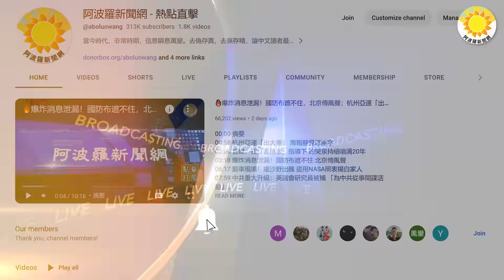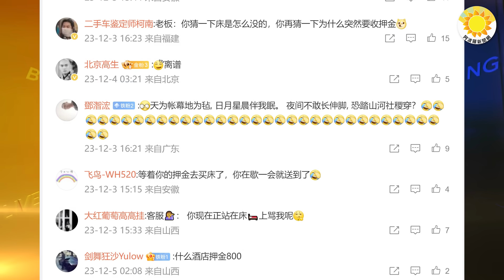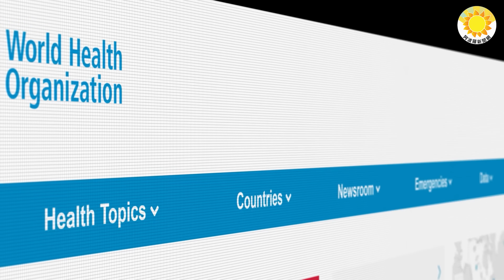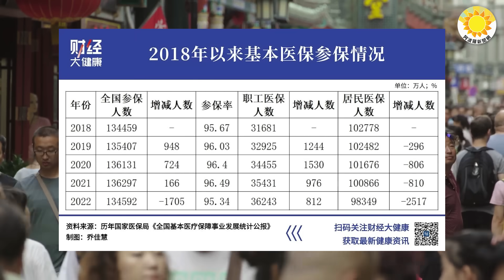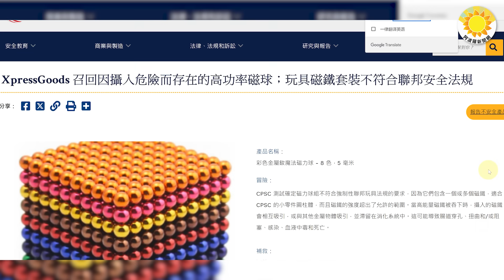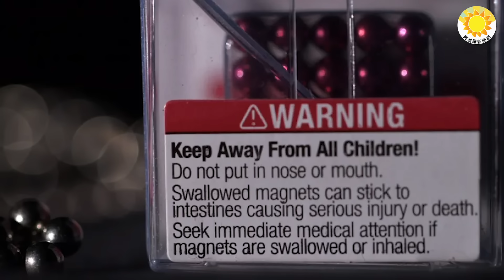🔥定了？重要3信號：明年樓市沒戲；男住河北一酒店 進房間一看直接傻眼...創紀錄! 失業沒錢繳：中國醫保人數1年少1900萬；英頂級醫生：神秘中國肺炎 另一新冠；家長注意：美警告這玩具【阿波羅網FT】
00:00 摘要

00:48 男子入住河北一酒店 進房間一看直接傻眼...

02:18 英頂級醫生：神秘中國肺炎 另一形式的新冠疫情

04:01 創記錄！失業沒錢繳：中國醫保人數1年少1900萬

05:18 家長注意：美國警告這玩具釀7死、2千多送醫

06:42 定了？重要信號：明年樓市沒戲 三個信號

08:41 結束語